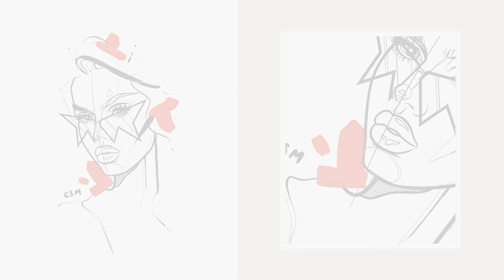Drawing Blair St Clair from RuPaul's Drag Race - Procreate Time Lapse Illustration | Chris McParlan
A time lapse video of my illustration of Blair St Clair's entrance look from RuPaul's Drag Race All Stars 5.